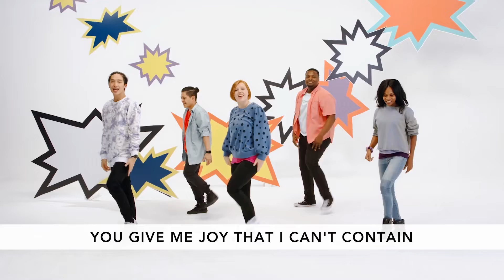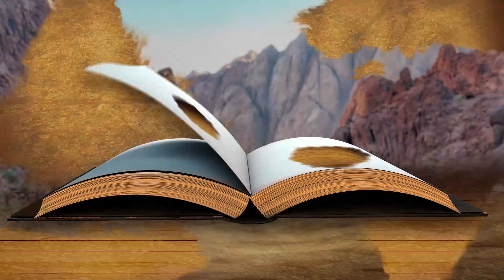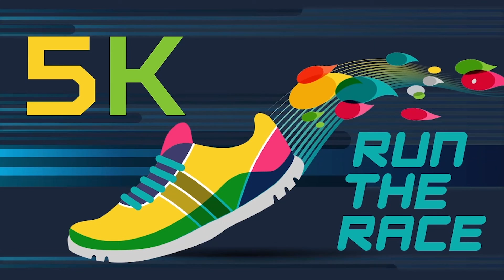UpStreet Experience K-3 - May 9, 2021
The month of May is all about COMMITMENT: making a plan and putting it into practice.